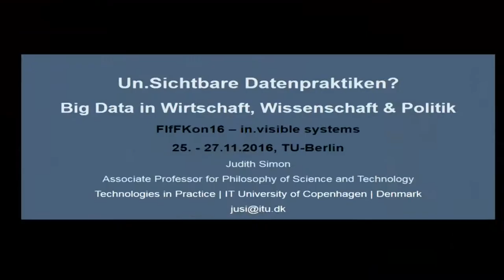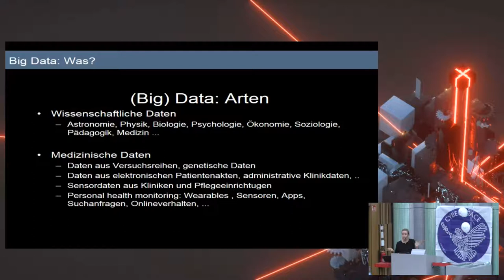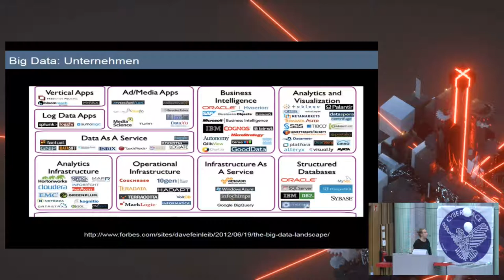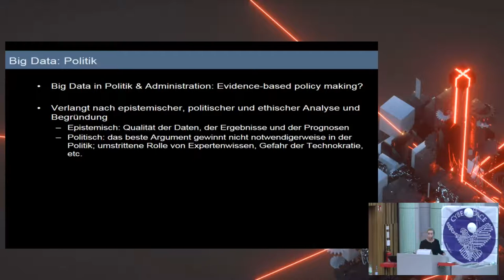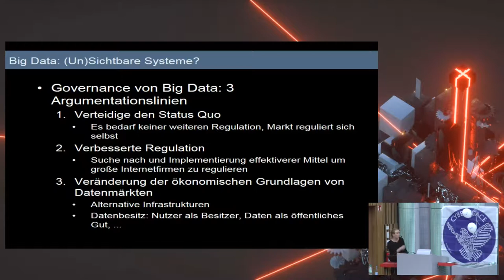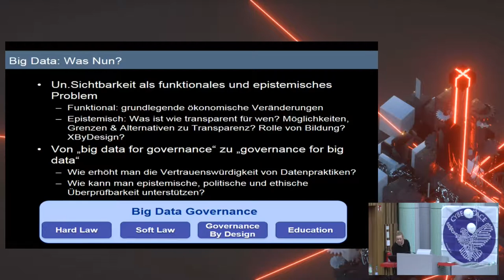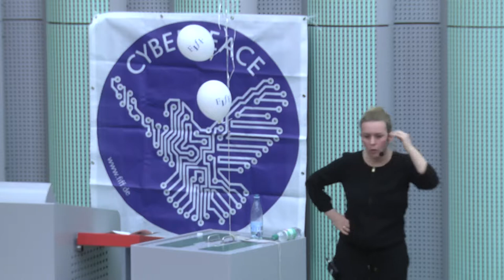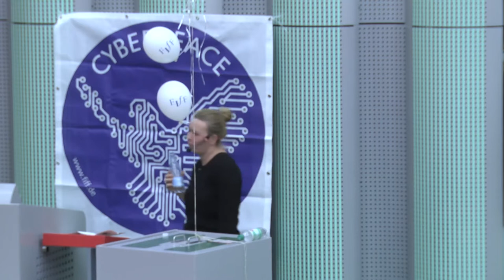Judith Simon: Un.Sichtbare Datenpraktiken? Big Data in Wirtschaft, Wissenschaft & Politik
Die Proliferation von Big-Data-Praktiken sind ein relativ neues und komplexes Thema. Insbesondere die Intransparenz der verwendeten – häufig zudem proprietären – Systeme bereitet dabei Schwierigkeiten. Dabei muss man zwischen funktionaler Intransparenz ("kein Zugriff") und epistemischer Intransparenz ("Schnelligkeit", "Komplexität der Prozesse", usw.) unterscheiden, um sinnvolle Desiderate für die Governance von Big Data ableiten zu können. Ein wesentlicher Teil solcher Governancebemühungen sind neben den rechtlichen Regelungen natürlich auch die transparenzföderliche Gestaltung der IT-Systemen (Stichwort: value-sensitive Design).

Judith Simon